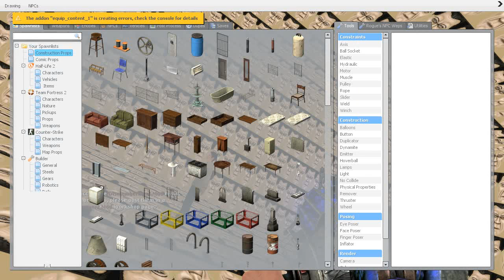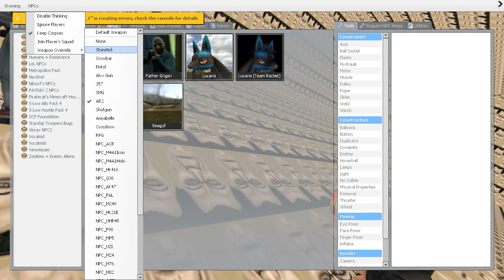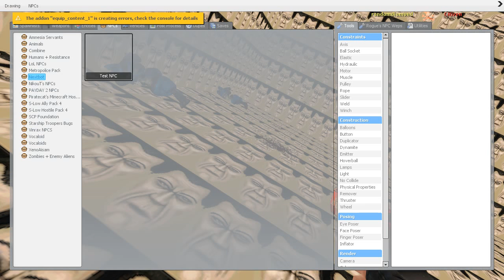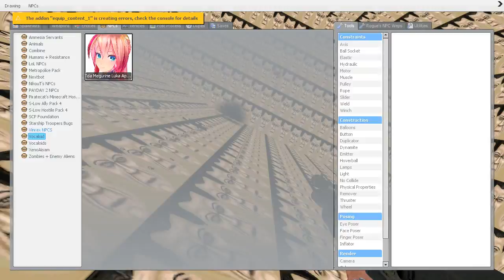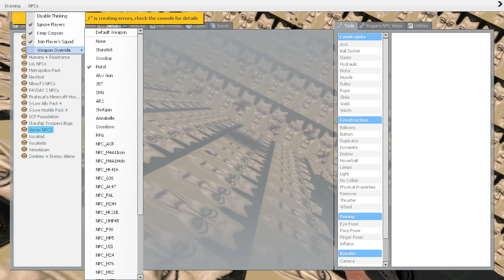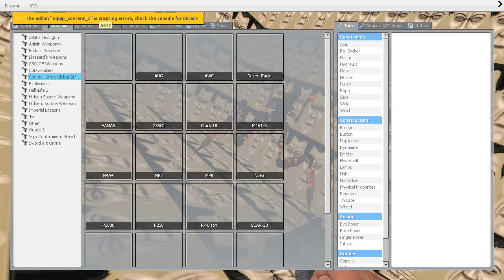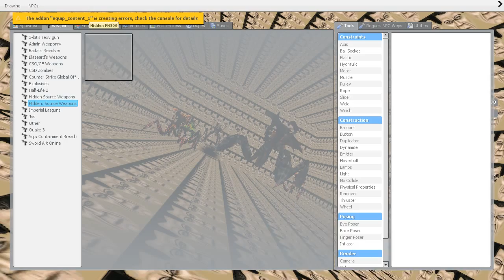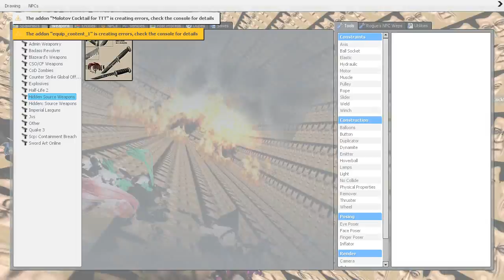Garry's Mod map: wtf